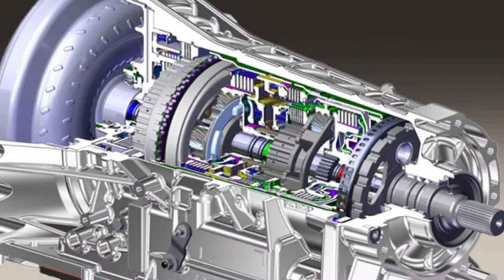2018 MPIF PM Design Excellence Awards - Intro and Awards of Distinction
The Metal Powder Industries Federation sponsors an annual Powder Metallurgy Design Excellence Awards competition in which parts fabricators among our member companies are invited to submit components that epitomize the possibilities inherent in this metal-forming technology. A distinguished panel of industry judges evaluates the entries according to a stringent set of criteria and awards Grand Prizes and Awards of Distinction to those parts deemed worthy. The awards are presented each year at a gala luncheon during the annual technical conference, which includes a special video presentation for the winning parts. This is the Introduction and Awards of Distinction portion of the 2018 video. There is a separate video for the Grand Prize winners.